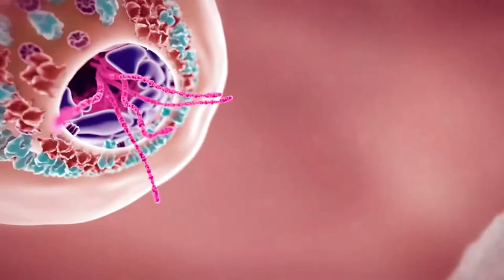Corona Rap Song 2020 ll Golam Rijwan ll Rehan Reza ll Dj Sonu ll Sonu Sound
We are all going through a bad situation In this corona Epidemic, I have been at home for a long time , Business is all closed, What to do what not to do..So  I thought to write some things about Covid-19 , Which is happening in our country From few months..
                        GOLAM RIJWAN